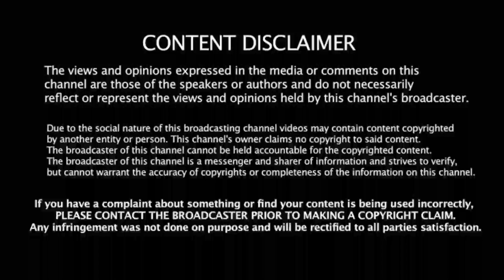IND vs NZ 1st ODI: முதல் போட்டியே இப்படியா! "நீயூசி பவுலர்களை வதம் செய்த SKY! 300 ரன் விலாசல்!